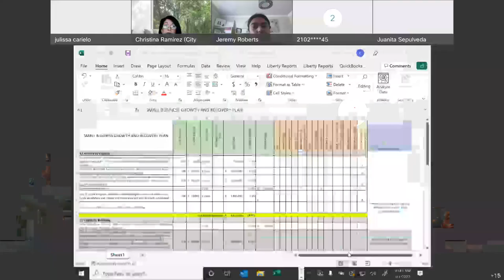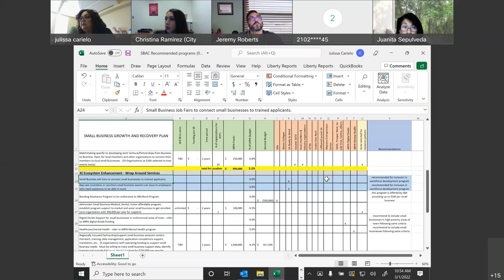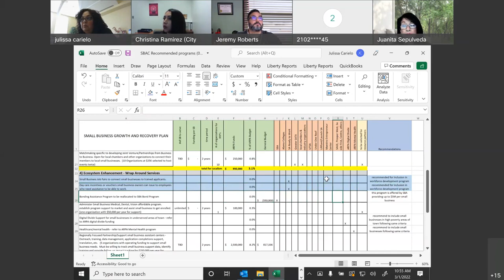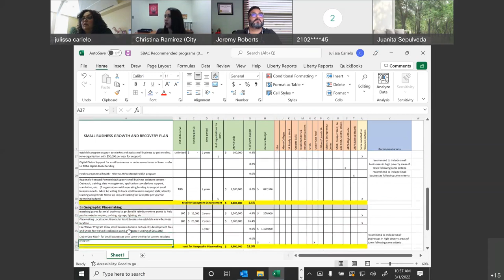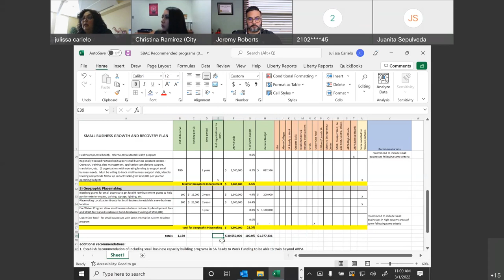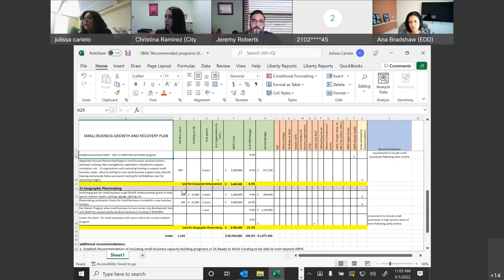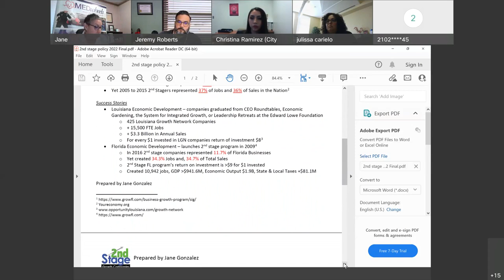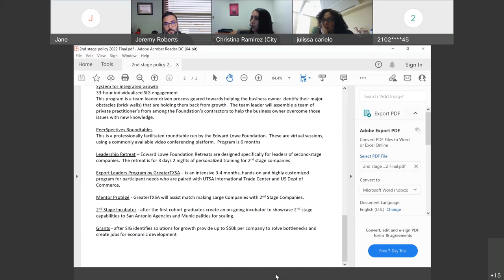Small Business Advisory Commission